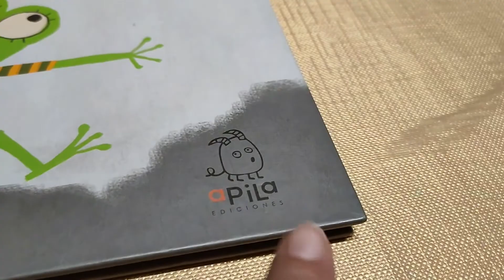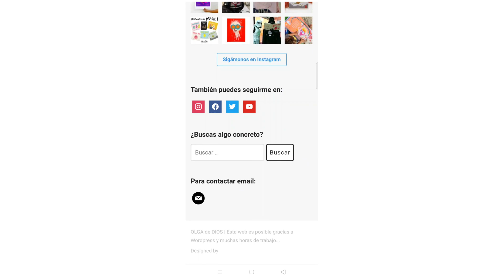RANA DE TRES OJOS. CUENTO.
¡Muy buenos miércoles!

Como estamos en el mes en el que se celebra el Día del Libro, hemos decidido regalarles este cuento que nos encanta.

Forma parte de una colección de la autora Olga de Dios, de Apila Ediciones.

** IMPORTANTE **
-La edición del vídeo es creado por nosotras, para lo cual hemos dedicado nuestro tiempo en buscar materiales, grabarlo y editarlo. Esperamos que lo valoren.
- Nos encantaría que nos etiquetarais en las creaciones que os animéis a hacer.
-Con vuestros LIKES sabemos si los vídeos os gustan.